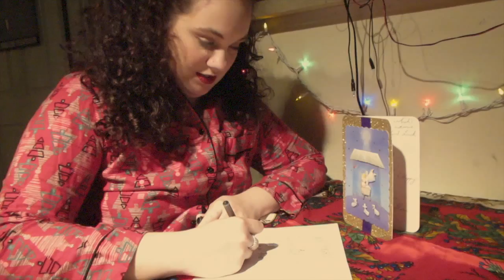Vlogmas Day 20- Toys from My Attic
IMPORTANT: Yes I know it is September...um I did not want to waste this good footage.

Join the R.O.O.M.I.E.S. this month as they end the semester, decorate for Christmas, and get into all sorts of shenanigans!! Here's to a daily vlog challenge!! Why? Because It's Christmas Time!! Time For Christmas Traditions!!